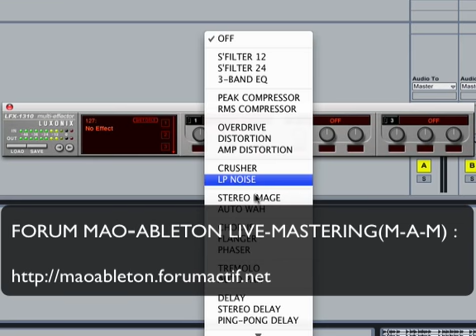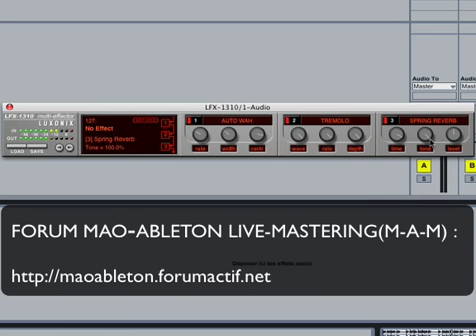Tuto MAO : Lfx1310 Luxonix Effets Guitars Vsti/Vst DIDGUITARE